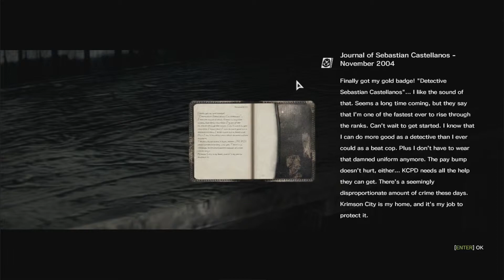THE EVIL WITHIN #5 SHOOT SHOOT!!!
Bullets suck.